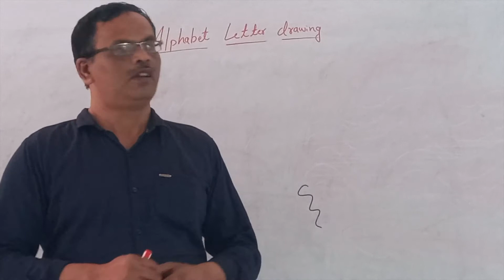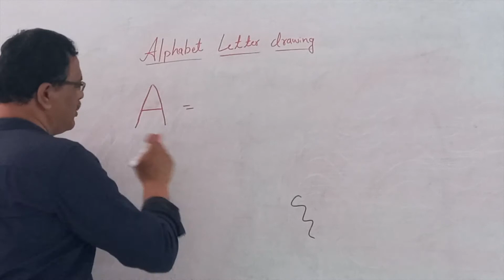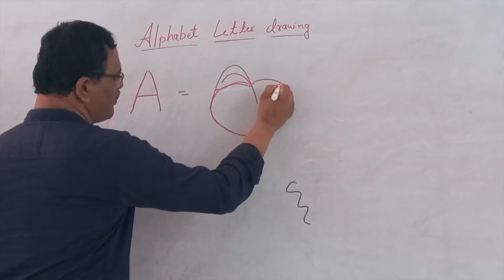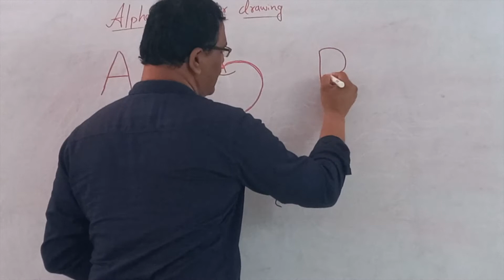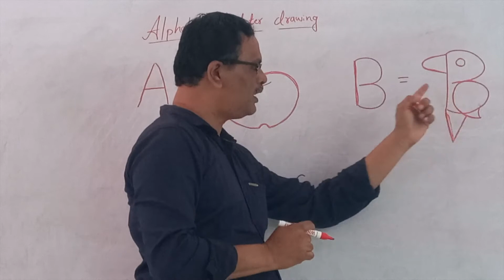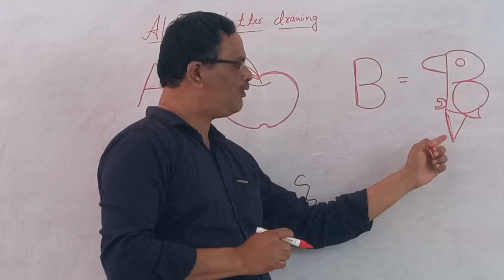Lets Learn Drawing From Alphabet A & B I Episode : 01 Donate Rs.1 only phonepe no 9620278301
Sathyam Shivam Sundaram Rural Development Association keeping in mind for kids, today we started alphabets learning through drawings.
Mr. Suresh having 25 + years experience in teaching drawings for below 10 years kids, now he will teach to your kids. Engage them in learning.